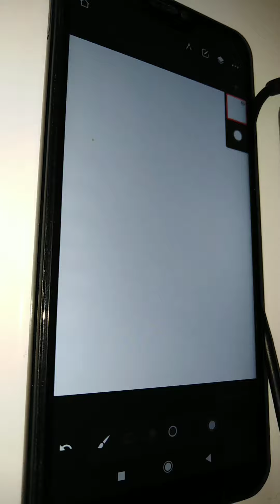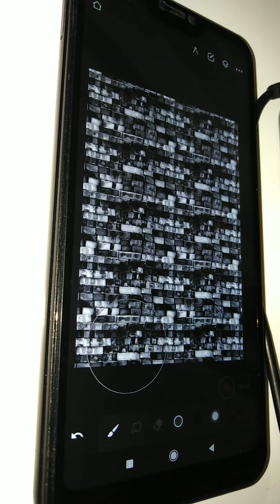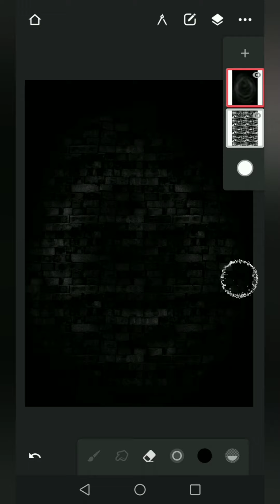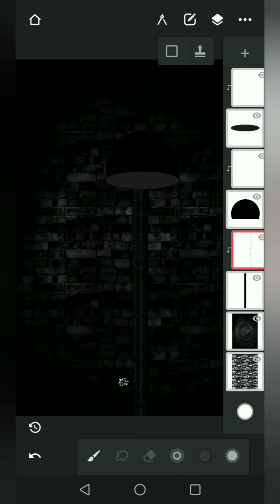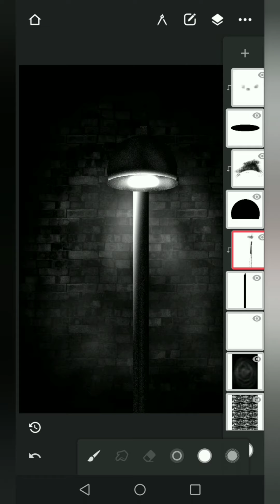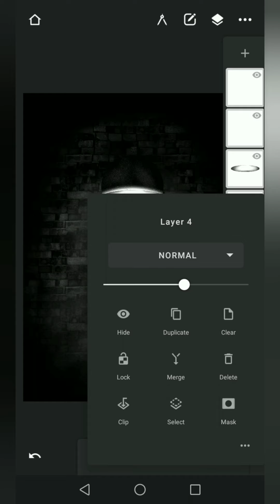Mobile illustration on Brick wall post Lamp at night| Digital Illustration Infinite painter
Posted a video for illustrating Brick wall post Lamp at night using Infinite painter application on Mobile device.